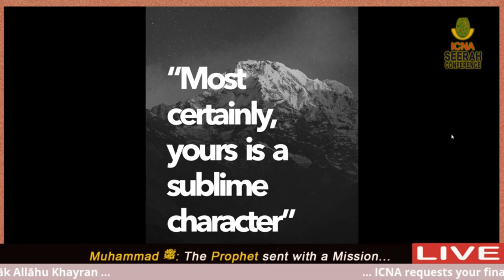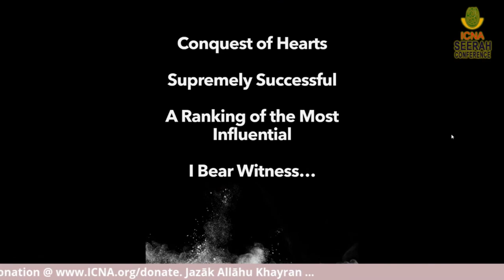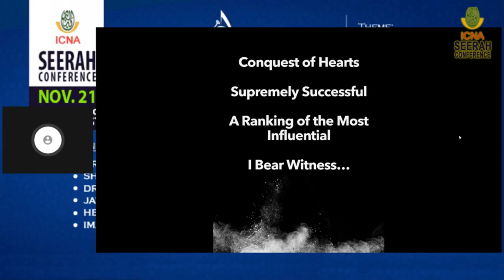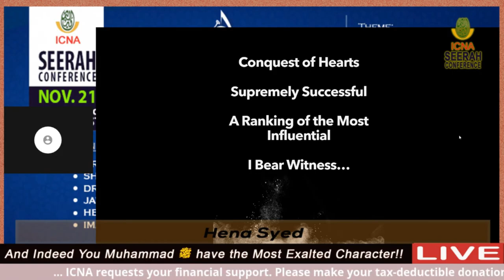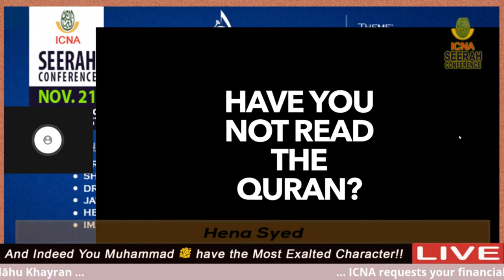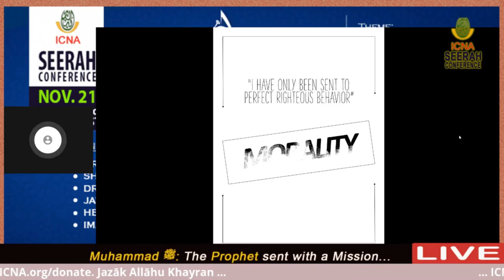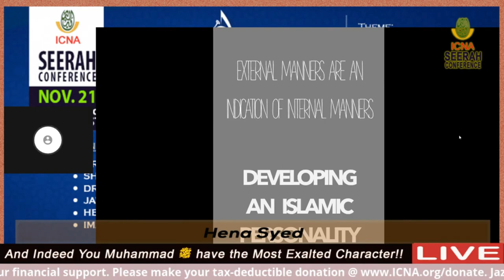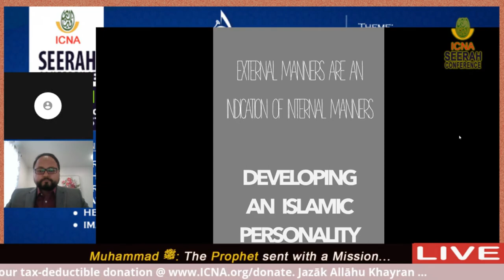And Indeed You Muhammad PBUH have the Most Exalted Character | Sr. Hena Syed | ICNA Seerah Conf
ICNA Seerah Conference

How the Messenger (pbuh) changed the hearts?